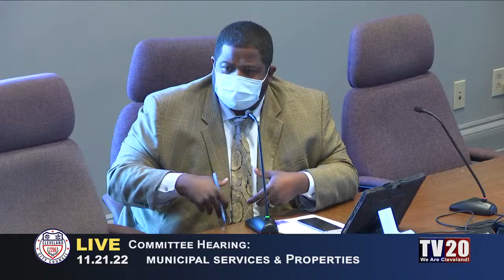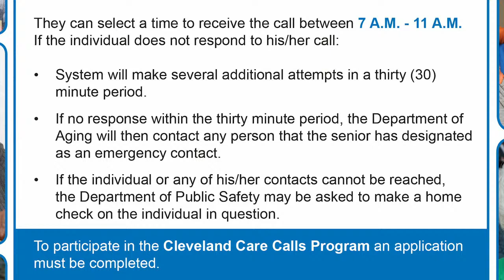Municipal Services and Properties Committee, November 21, 2022